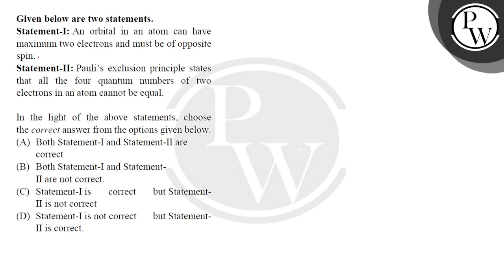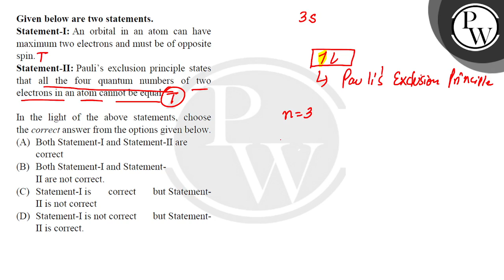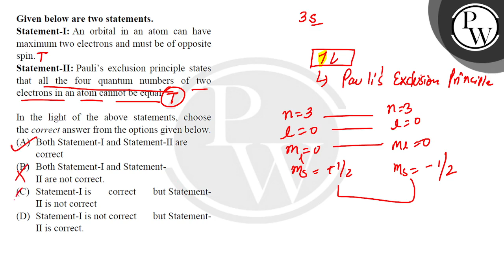Given below are two statements.\nStatement-I: An orbital in an atom can have maximum two electro....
Given below are two statements.\nStatement-I: An orbital in an atom can have maximum two electrons and must be of opposite spin.\nStatement-II: Paulirsquo;s exclusion principle states that all the four quantum numbers of two electrons in an atom cannot be equal.\nIn the light of the above statements, choose thecorrectanswer from the options given below.